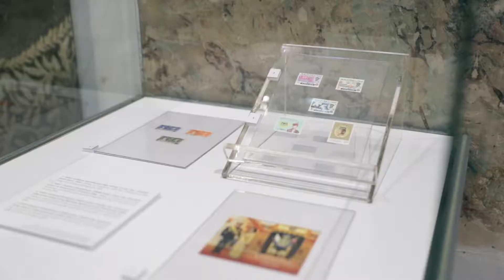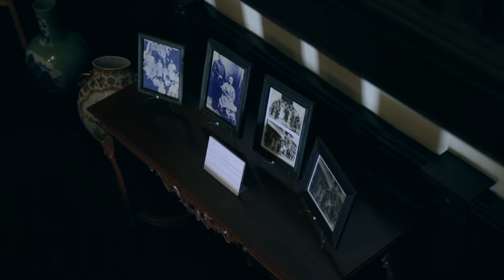Lawatan Balai Seni Negara ke Muzium Tokoh Johor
Lawatan Balai Seni Negara ke Muzium Tokoh Johor. Bangunan muzium yang terletak di Bukit Senyum, Johor Bharu ini dibina pada 1893 merupakan kediaman rasmi Menteri Besar yang pertama.

Kunjungan ini adalah bagi perkongsian maklumat dan pandangan khususnya di dalam melestarikan perkhidmatan muzium dan galeri seni di Malaysia serta mengeratkan jalinan kerjasama antara Balai Seni Negara dan Yayasan Warisan Johor pada masa kini dan akan datang.